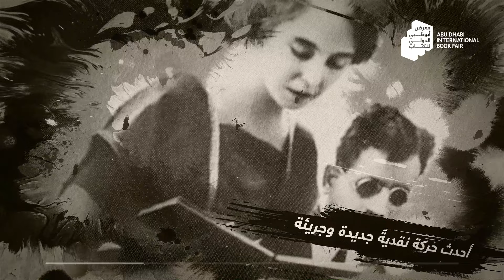طه حسين - عميد الأدب